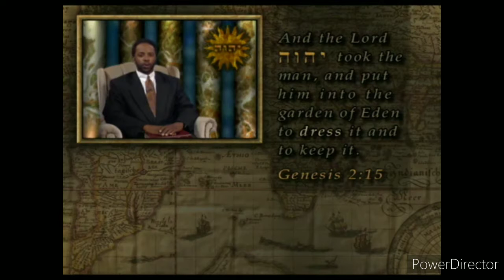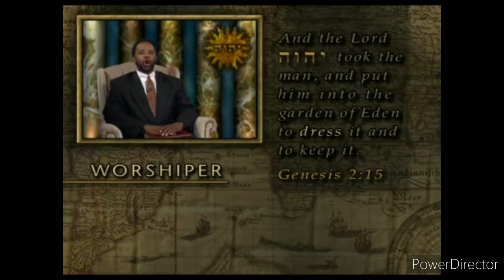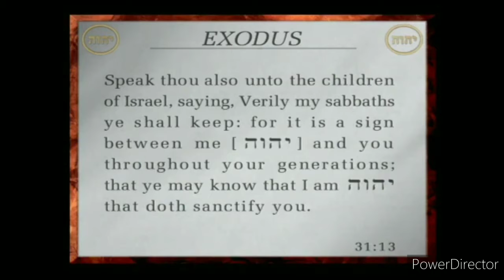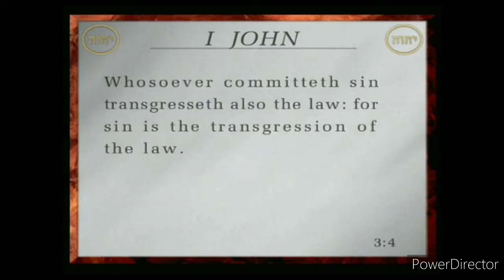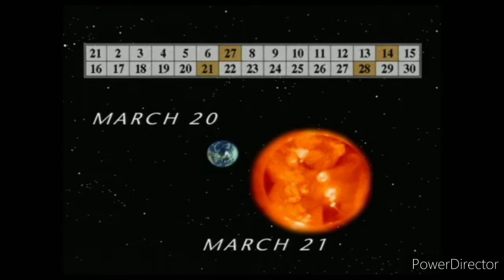SOLAR TIME SHABBAT part 12